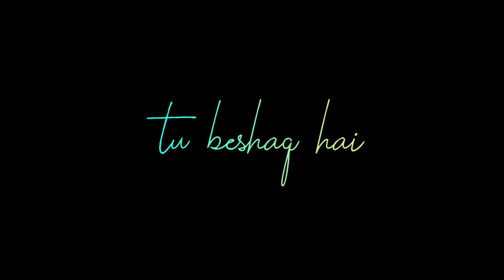Sath chodunga Na tere piche aaunga WhatsApp status Kabir Singh film